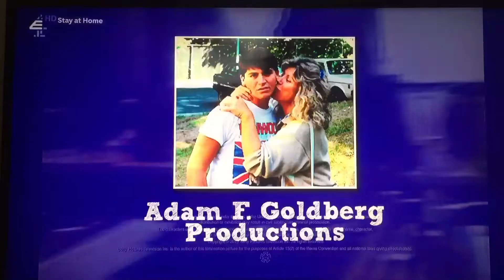Adam F. Goldberg Productions/ Happy Madison Productions/ Sony Pictures Television (2013)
From "The Goldbergs"